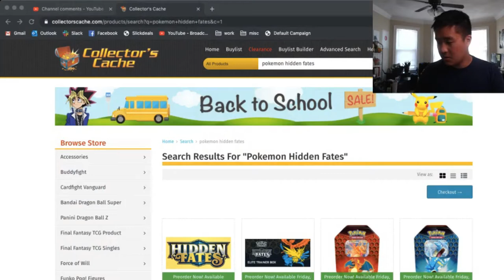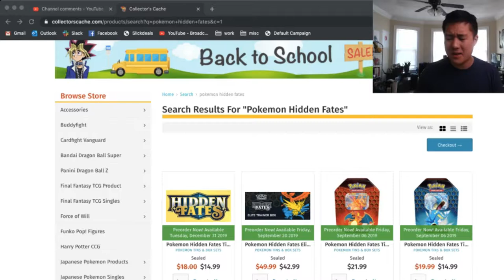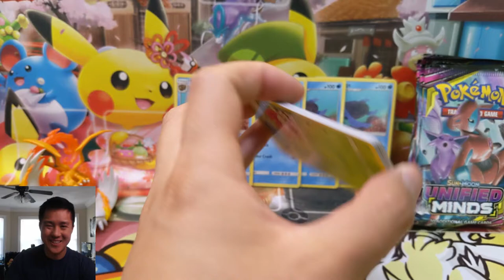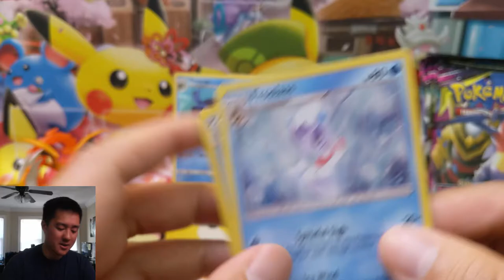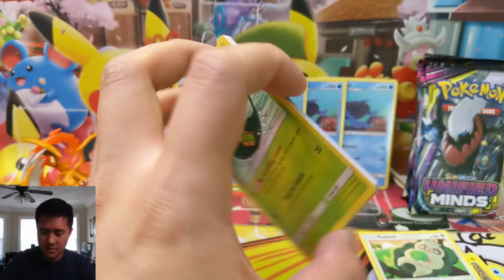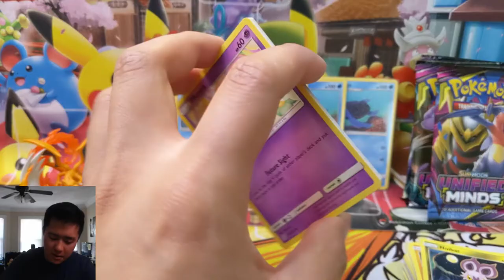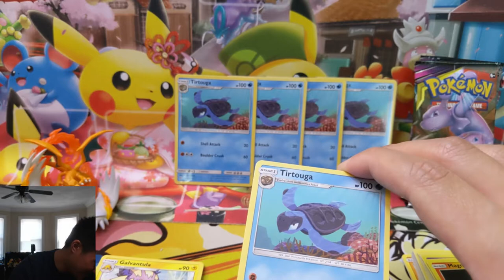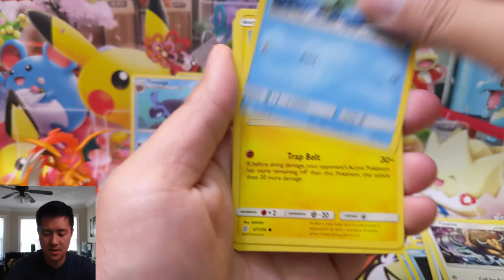HIDDEN FATES GIVEAWAY SOON + Unified Minds Opening + Pre order Talk!